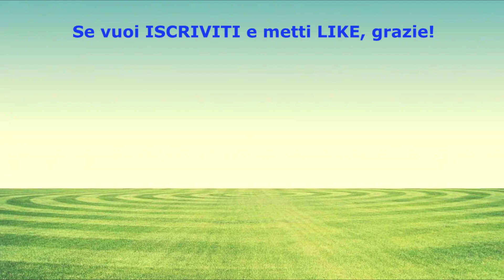Commento a Letture e Vangelo di oggi Lunedì 20 Giugno